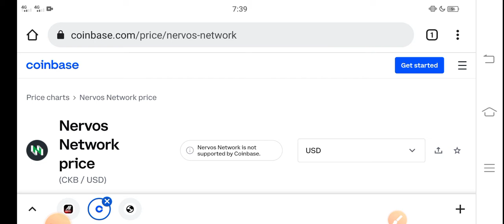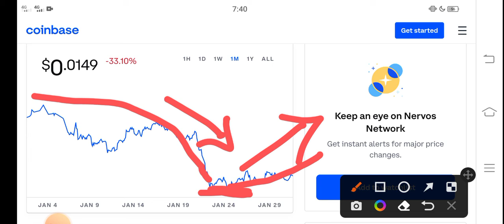CKB When will Pump || Nervos Network Price Prediction! CKB Today News Copy